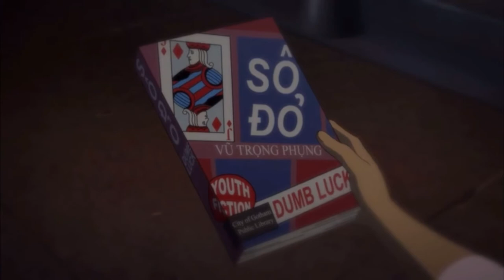Artemis Crock and Jade Nguyen's Flashbacks - Young Justice Season 4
Scenes from Young Justice Phantoms Episodes 5,6,8